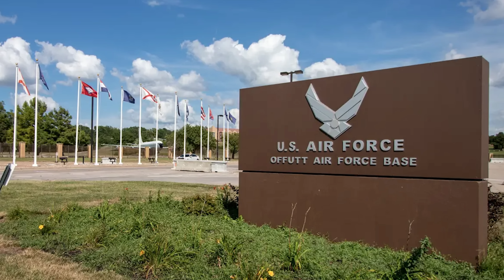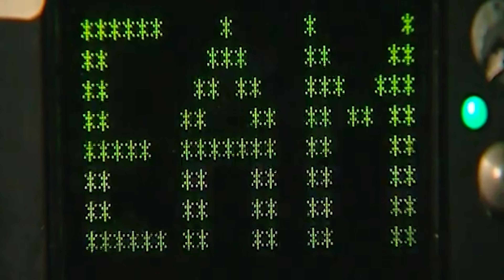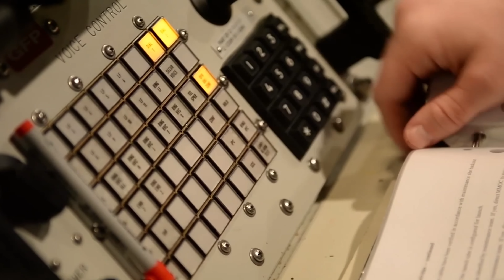Would You Get Nuked? Here’s Where the Bombs Will Land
Would YOU survive a nuclear strike on American soil?
Most people never ask that question… until it’s too late.

In this chilling breakdown, we explore U.S. nuclear target zones, limited vs. large-scale strike scenarios, and what current doctrine reveals about who gets hit first—and why. This isn’t Cold War fiction anymore. The world has changed, and so have the rules of nuclear warfare.

From missile silos in Montana to financial centers like New York City, we cover the strategic logic adversaries use to plan nuclear strikes—and the terrifying implications for everyday Americans. If you’ve ever wondered how close you live to a likely blast zone, or what systems could trigger global catastrophe in minutes, this video lays it all bare.

Welcome to Learning Military, your go-to source for modern defense strategy, technology, and historical context.

🧠 What you’ll learn in this video:
The most likely U.S. nuclear targets and why they’re chosen
How “limited strikes” could be the start of WWIII
Updated casualty estimates based on modern simulations
Whether Cold War-era doctrines still hold up
Where fallout would spread and how to track it
What YOU can do to understand and prepare

This video is based on expert analysis, declassified strategies, and real-world escalation models like Princeton’s “Plan A.” You’ll see Nukemap-style visuals, strategic breakdowns, and shocking survivability stats you’ll wish weren’t true.

🎯 This isn’t fear-mongering—it’s fact-based awareness. The threat is real. And the best defense starts with knowledge.

👉 Want to keep deep-dive videos like this alive? Leave a Super Thanks 🙏

⏱️ Chapters
00:00:00 – Intro: Would You Get Nuked?
00:01:19 – Limited Nuclear Strike Scenarios
00:02:34 – Large-Scale Nuclear Exchange Targets
00:03:51 –  Escalation Risks & Crisis Dynamics
00:05:11 – Casualty Estimates & Survivability
00:06:33 – Nuclear Policy & Doctrine Today
00:07:38 – Visualizing the Impact
00:08:42 – Conclusion: Can You Survive a Nuclear War?